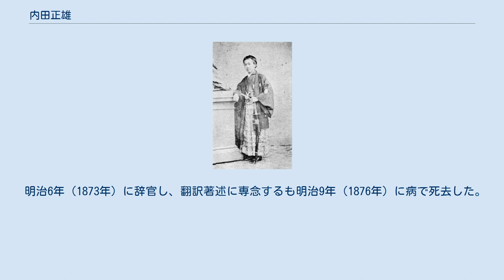内田正雄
内田 正雄（うちだ まさお、1839年1月5日（天保9年11月20日） - 1876年（明治9年）2月1日）は江戸時代末期から明治時代初期にかけての日本の洋学者。
旧幕臣。
通称・恒次郎。
 昌平黌、長崎海軍伝習所で学び、文久2年（1862年）にオランダ留学。
明治維新後、大学南校で教える。
官版世界地理書『輿地誌略』を刊行した。
 天保9年（1838年）、小普請組・石川主水支配下の300石の幕臣・万年三郎兵衛の二男として江戸に生まれる。
実名は正章、通称は恒次郎。
幼いころより学問を好み神童と呼ばれるも剣術家としても知られていた。
 安政4年（1857年）、前年に受験した昌平黌の学問吟味に甲科及第し、好成績で非常な秀才と認められる。
この頃、蘭学塾に入り、赤松則良からオランダ語の指導を受ける。
長崎海軍伝習所三期生として選抜され伝習所で航海術と測量法を学び、さらに語学・世界地理・西洋数学をオランダ人教師から学んだ。
 安政6年（1859年）に伝習所が廃止された後も長崎にとどまり、微分・積分など数学の個人教授を受けた。
同年、江戸へ戻り軍艦操練所の教授方手伝となった。
 万延元年（1860年）、1,500石の旗本・内田主膳の婿養子となり内田姓となる。
文久元年（1861年）、正式に軍艦操練所教授方となった。
また、榎本武揚とともに軍艦組出役となった。
 文久2年（1862年）、幕府のオランダへの軍艦（後の開陽）発注に伴い派遣されるオランダ留学生として榎本武揚・赤松則良・澤太郎左衛門・西周・津田真道ら15人を率いて9月11日に出航。
途上、ボルネオ島の近海で海難事故に遭い、蘭領バタヴィア（現在のジャカルタ）で一ヶ月滞在する。
その際、市内や周辺のスケッチを行い、文献や資料を収集した。
 再びオランダ船でインド洋を西航し、喜望峰を回り、大西洋を北上し、出航から７ヶ月後の文久3年（1863年）4月、ロッテルダムに到着した。
オランダ滞在中、「開陽」の建造を見守りつつ同地で船具、運用術、砲術などを学ぶ。
内田は一行の中で最も身分の高い直参旗本であったことから留学生の代表である取締役を命じられ、資金の管理、第2回遣欧使節団の応接、パリ万博の幕府側出品交渉役など多岐にわたる職務も担当した。
渡欧中は軍事だけでなく美術に強い関心を抱き、美術品を収集、油彩画を購入し、後に日本へ持ち込み明治初期の博覧会（湯島聖堂博覧会など）に繰り返し出品した。
これは明治初期の貴重な西洋画教材となった。
 元治元年（1864年）、ドルトレヒトで建造中の軍艦に「開陽」と命名。
フランスへ二度出張し、フランス海軍の動向を視察し、イギリスにも出張した。
慶応2年（1866年）、「開陽」が完成し、留学生らの手によってオランダよりマゼラン海峡、ケープタウンを経由してインド洋から日本まで世界一周を果たして慶応3年（1867年）3月、日本へ帰還した。
 帰国後、軍艦頭まで昇進し、軍艦操練所にて陸上勤務を務めた。
しかし明治維新による政権交代により海軍を除隊し軍事職を辞任。
 維新後は名を正雄と改めた。
明治政府に招かれると、学校取調御用掛を務め、大学南校の官吏となる。
その傍ら多くの著作を成し、代表作として世界一周の経験をもとにして地理書『輿地誌略』がある。
『輿地誌略』は世界の国勢や政体・風俗・歴史を5つの地域に分けて図版を多く交えて書いた啓蒙的なもので福澤諭吉の『学問のすゝめ』や中村正直の『西国立志編』と並んで明治の三書と称されるベストセラーになり、当時の各府県の小学校、師範学校の教科書としても用いられた。
 美術に関する見識を買われ、博物局長・町田久成に招かれ、墺国博覧会事務局へ出向し壬申検査に参加する。
 明治6年（1873年）に辞官し、翻訳著述に専念するも明治9年（1876年）に病で死去した。